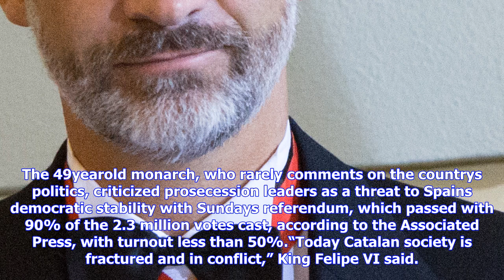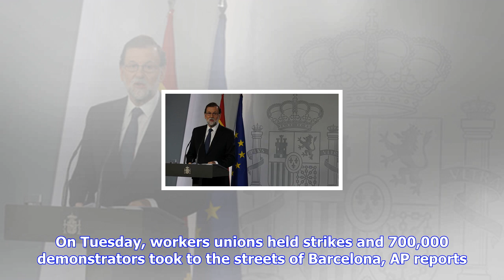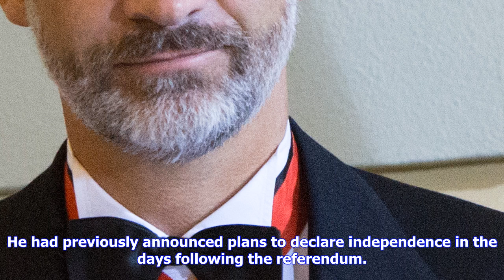Breaking News | Spain's catalonia crisis is so serious the king weighed in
Spain's catalonia crisis is so serious the king weighed in

Spains King Felipe VI weighed in on the countrys growing political crisis Tuesday, slamming what he ...